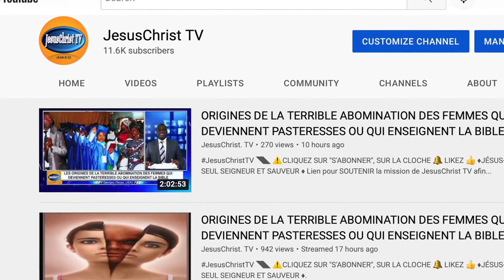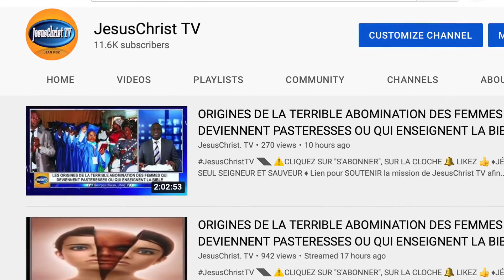Une VRAIE CHRÉTIENNE peut-elle être militaire, policier ou gendarme?